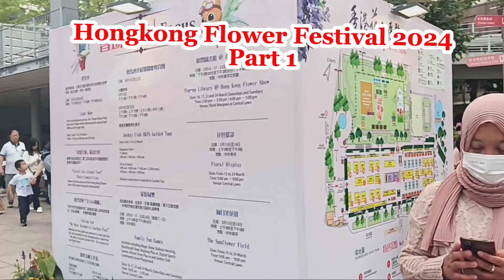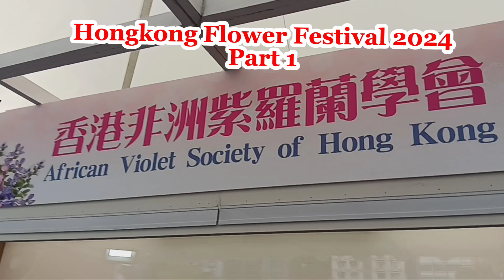HONGKONG FLOWER FESTIVAL 2024 (Part 1)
❤️Hong Kong Flower Show 2024🧡
📍SAVE THE DATE (march 15-24)
📍This year’s edition of the Hong Kong Flower Show will have the theme of ‘Floral Joy Around Town’.
📍The 10-day event will take place from March 15 to 24 at Victoria Park in Causeway Bay.
📍For 2024, the featured flower will be Angelonia or Angel Flower.
📍 Head to Victoria Park to see spectacular arrangements and installations highlighting the Angelonia or Angel Flower, this year’s featured flower.
📍There will be 55 stalls vending flower and gardening items, in addition to food and drinks, books, handicrafts, and more.
📍March 15-24 (9:00am – 9:00pm)
📍 For the 2024 edition, tickets cost HKD 14 for adults and HKD 7 for children aged four to 14, senior citizens, and people with disabilities. During the weekend, it is free admission for senior citizens and the disable.
📍 By MTR.
📌Tin Hau Station – Exit A2
📌Causeway Bay Station – Exit E.